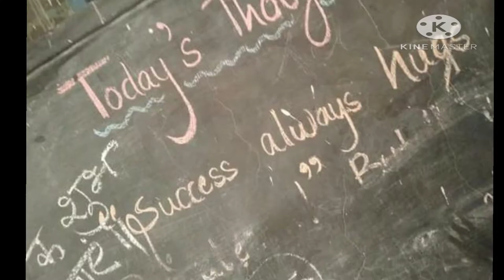Dav public school kusmunda